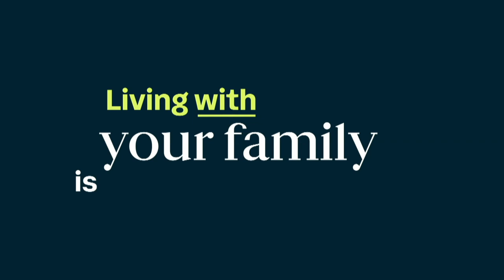The Dry series two Q&A with the cast and creatives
Watch our The Dry series two Q&A with Roisin Gallagher, screenwriter Nancy Harris, Element producer Emma Norton and director Paddy Breathnach from 1pm on Thursday 14 March.